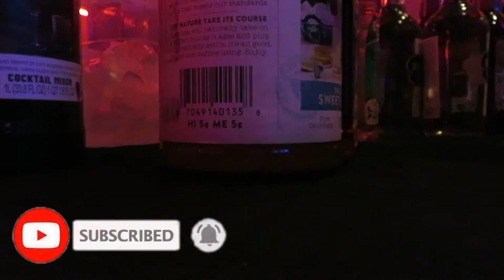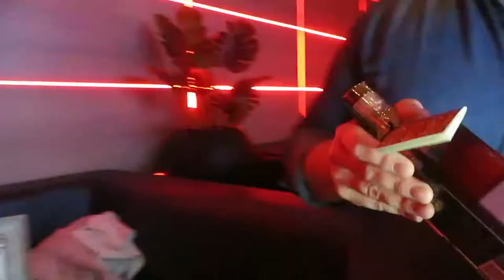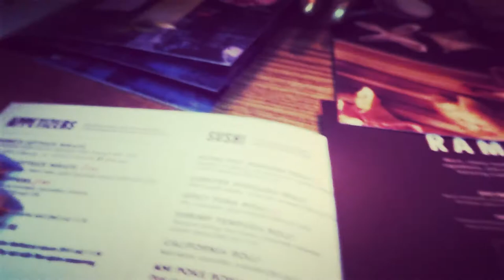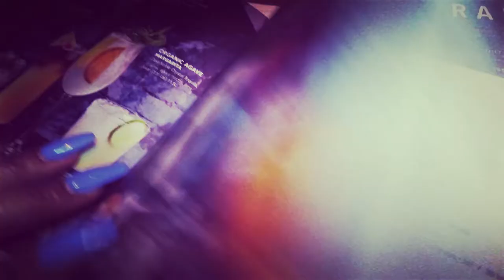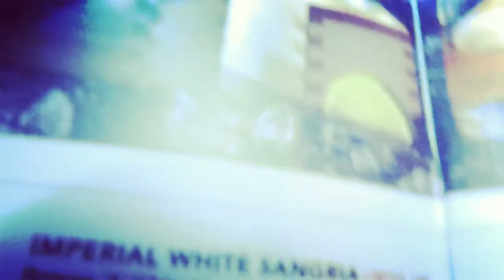Peppermint Ball + P.F. Chang's & A Roach at the Table 🐜 😱😱😱 | Vlogmas Day 7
It's Vlogmas Dayyyyyy 7!!! Come with me to the Peppermint Ball and P.F. Chang’s. It’s so crazy what happened at the restaurant.